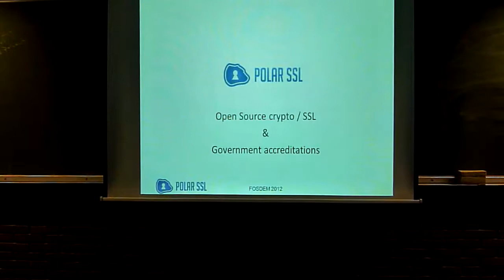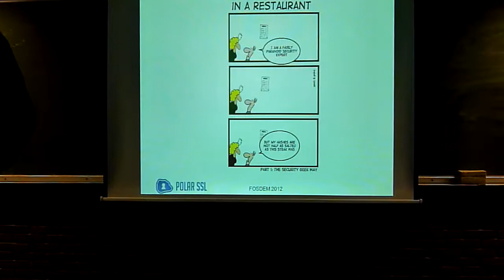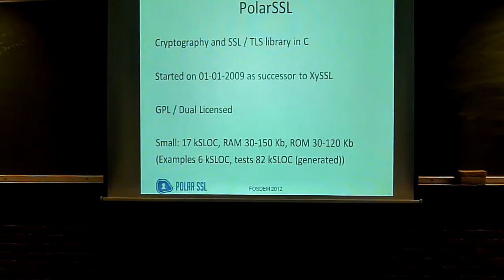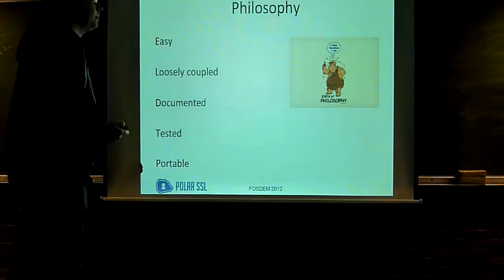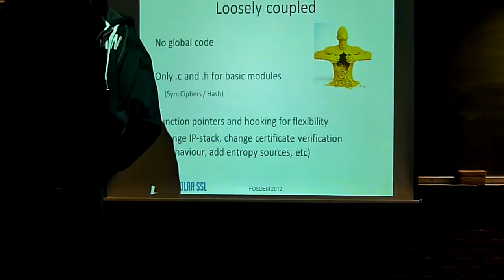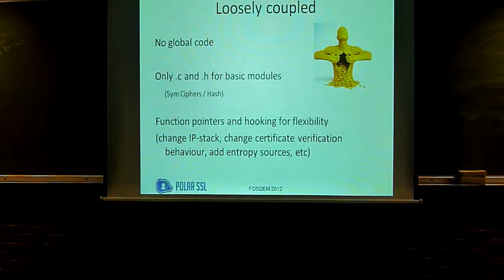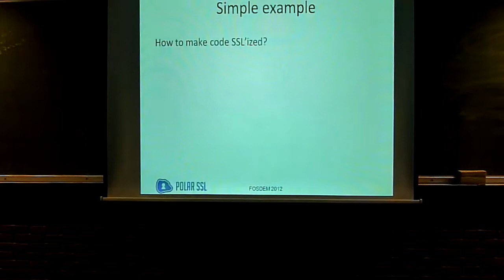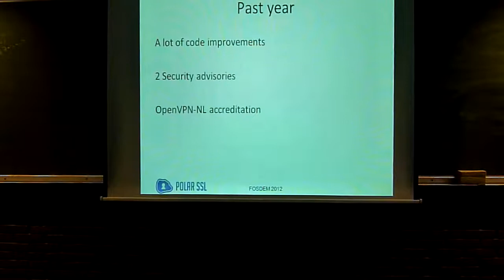fosdem2012 paul bakker polarssl part1